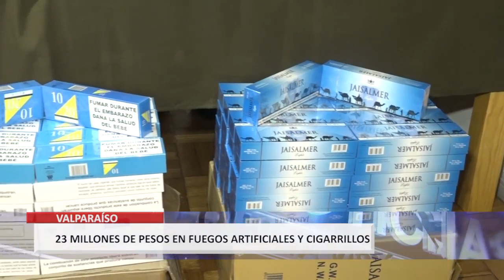OS9 Valparaíso detiene a sujeto que almacenaba fuegos artificiales y cigarros de contrabando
El día de ayer personal de la Sección OS-9 Valparaíso, en el marco de un operativo destinado a la fiscalización y detención de personas que se dedican a la comercialización de especies provenientes del contrabando Aduanero realizado en la comuna de Valparaíso, logró en camino Parque Los Ingleses del cerro San Roque, la detención de J.L.C.S, 67 años, quien es uno de los principales abastecedores del comercio informal de cigarrillos extranjeros importados ilegalmente al país.
Al momento de su detención el individuo fue sorprendido en situación de flagrancia, mientras se encontraba en el exterior de una bodega informal, apilando cajas con mercancía de procedencia ilícita para su distribución.  La diligencia policial permitió la incautación de 2.500 cajetillas de cigarrillos avaluados en la suma de $ 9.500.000 de pesos.
Además, se logró la incautación de fuegos artificiales que su detalle corresponde a; 22.896 unidades de voladores y 4.000 unidades de petardos. Especies avaluadas en la suma de 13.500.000 pesos
El Ministerio Público dispuso que el detenido fuese dejado en libertad previo apercibimiento de su domicilio; En tanto que los cigarros fueran derivados a la Sala de Acopio de Contrabando del Servicio Nacional de Aduanas de Valparaíso, y los fuegos artificiales remitidos a la Entidad Fiscalizadora de Armas de Carabineros, para su destrucción.